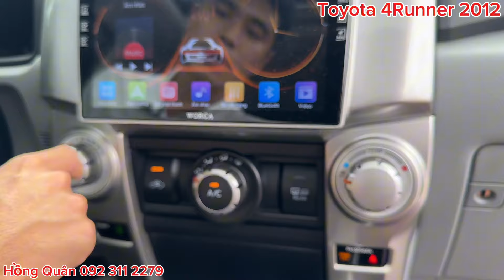Toyota 4Runner 2012 odo 8vKm / Siêu phẩm mới cập bến giá chỉ nhỉnh 1 tỷ đồng